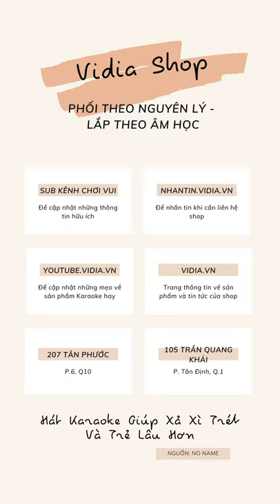Vidia Chơi Lớn Lấy Micro Cao Cấp Bfaudio J11 Đập Đá, Ngâm Nước - Kết Quả ... - Vidia 0902699186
- Đt tư vấn: 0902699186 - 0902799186
-- Nhantin.vidia.vn